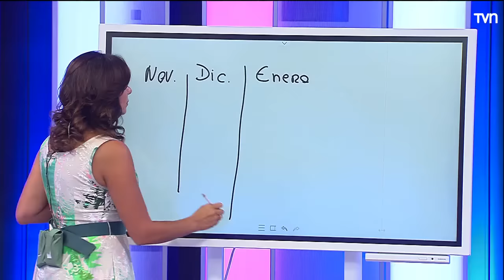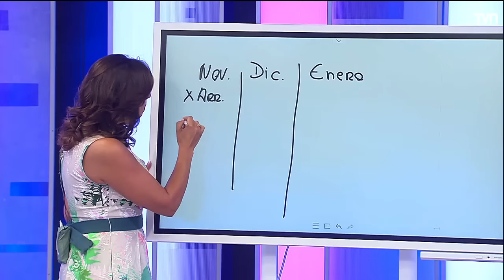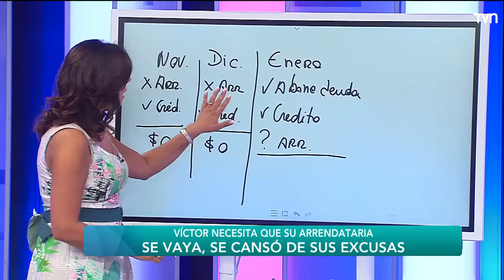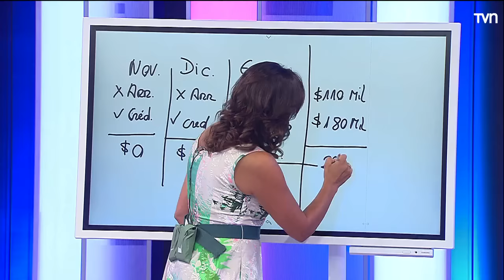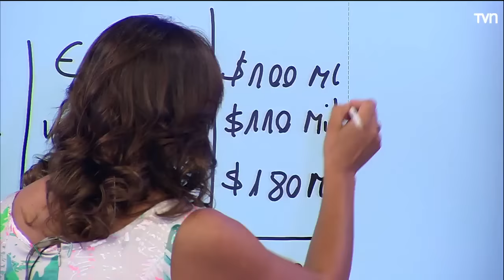Última advertencia... ¡Fuera de mi casa! | Carmen Gloria a tu servicio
Víctor se cansó de las excusas de su arrendataria, Francisca. Señala que le ha dado todas las posibilidades pero ahora necesita que se vaya lo antes posible.